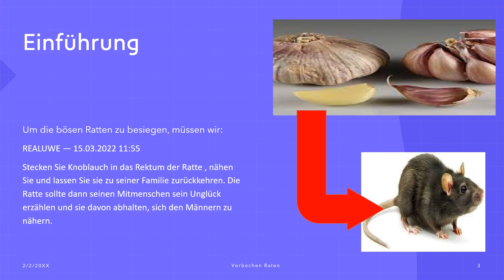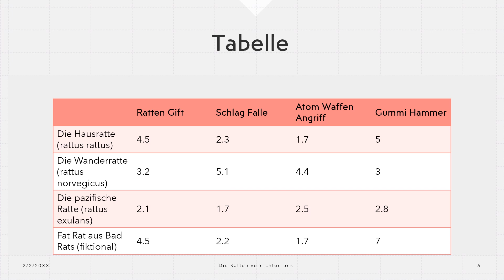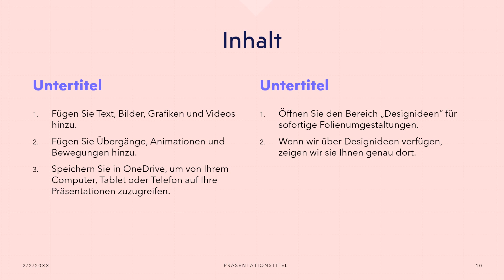Die Verbrechen der Ratten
Die Verbrechen der Ratten lustige Präsentation Presentation präsentieren Sie spaßige Propaganda der Nagetiere die Nager übernehmen Erde Youtube Video Funny Presentation Music Bizarre Strange Rats Ratten Nager Epic Wow